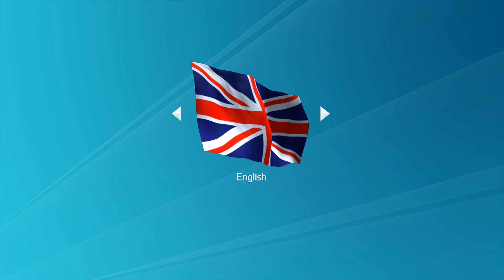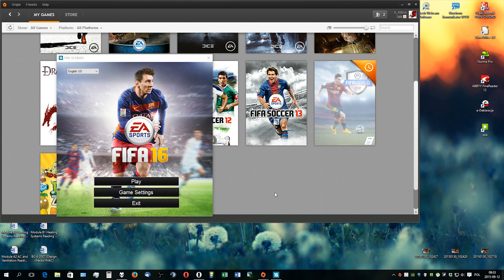FIFA 16 Demo. Gameplay 4K